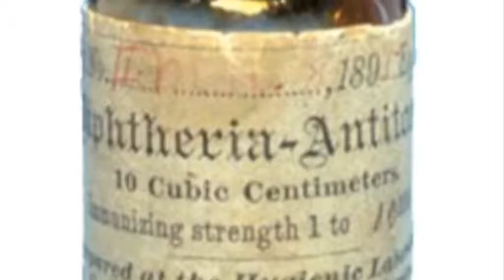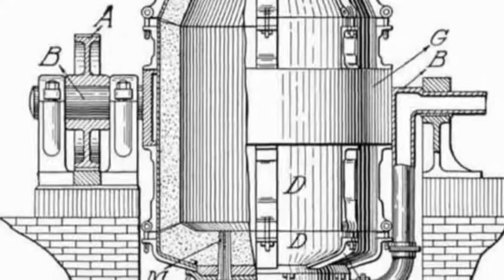تلویزیون ایران فردا - تقویم تاریخ شنبه 23 اسفند